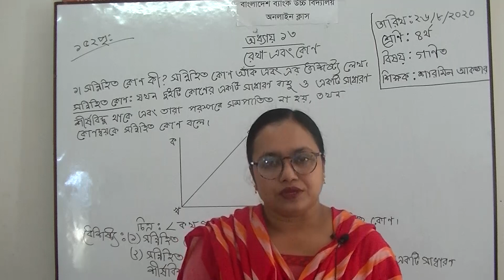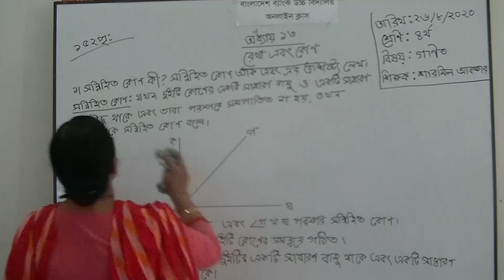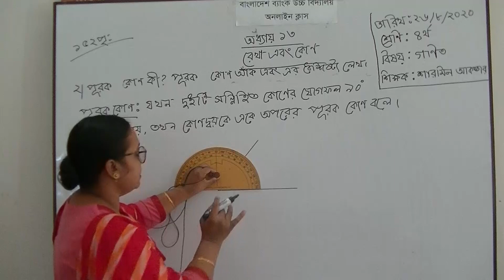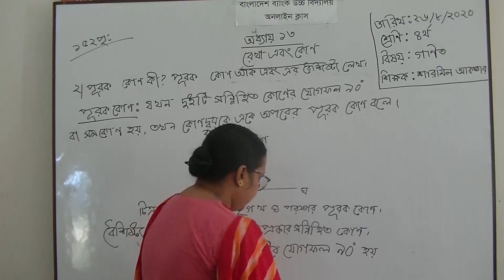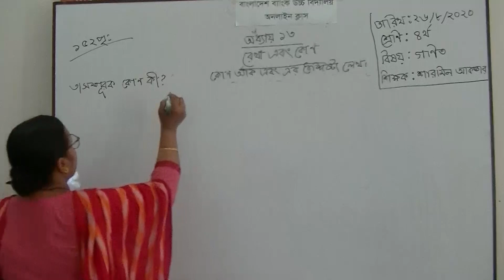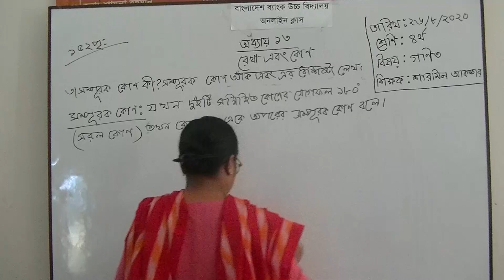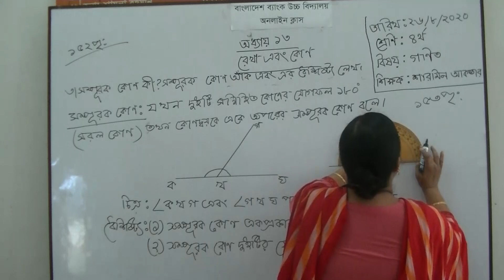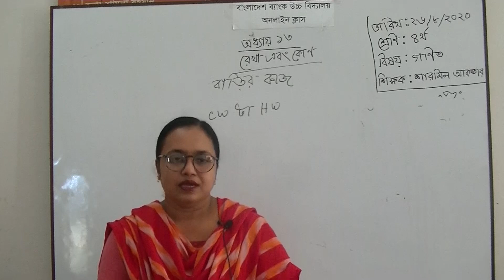৪র্থ শ্রেণির গণিত বিষয়ের অনলাইন ক্লাস (অধ্যায়ঃ ১৩ - রেখা এবং কোণ - ৪র্থ ক্লাস) ২৬-০৮-২০২০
৪র্থ শ্রেণির গণিত বিষয়ের অনলাইন ক্লাস (অধ্যায়ঃ ১৩ - রেখা এবং কোণ - ৪র্থ ক্লাস) ২৬-০৮-২০২০
নার্সারি থেকে দশম শ্রেণির গুরুত্বপূর্ণ ক্লাসগুলো পর্যায়ক্রমে ভিডিও তৈরি বাংলাদেশ ব্যাংক উচ্চ বিদ্যালয়ের Youtube Channel এবং ফেসবুক পেইজে আপলোড করা হচ্ছে ।